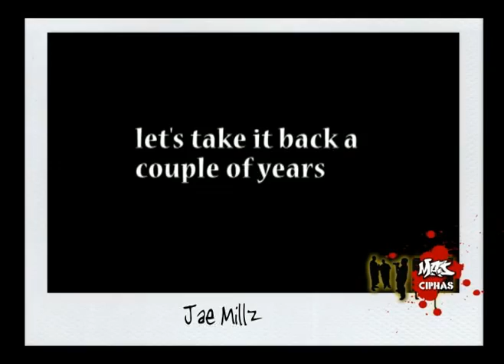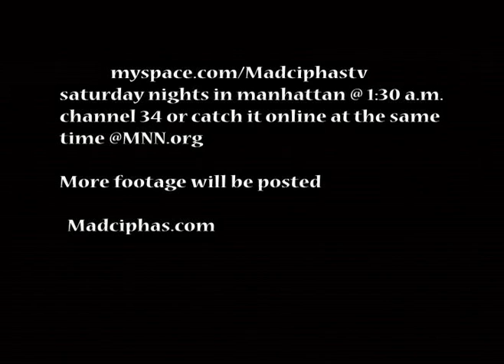Jae Millz on Mad Ciphas TV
jae millz freestyle from 2001..early!

Executive Producers: Stalin Crespo, Gee Rivera and Gabo Herarte
Directors: Stalin Crespo and Gabo Herarte
Editor: Stalin Crespo